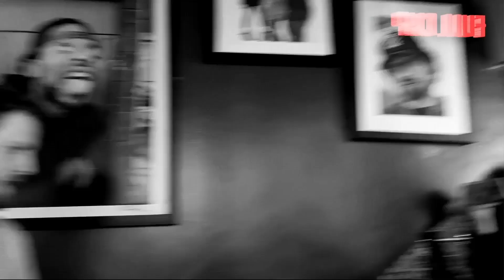GOTM - 'Tellem' (Live at Full Clip Issue #20)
Saturday 15th April at Chip Shop BXTN

Next event Full Clip Issue #21 Saturday 27th May at Chip Shop, Brixton, London